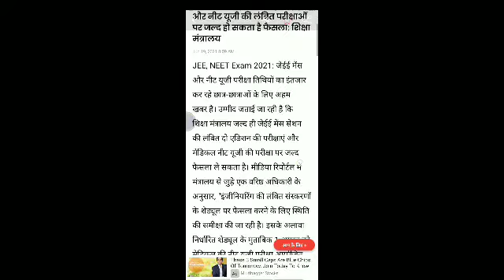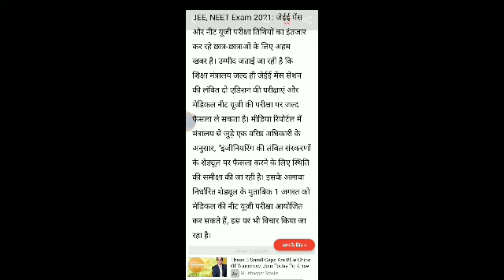NEET/JEE ke bahut bari good news ab jald hogi exam 👍👍